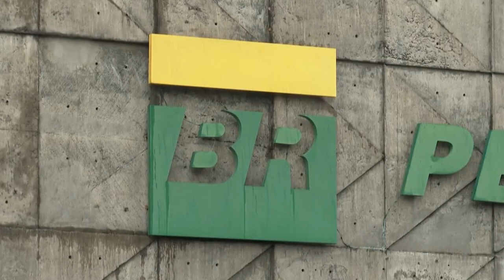NOVO MINISTRO DE MINAS E ENERGIA ENTREGA ESTUDOS DE PRIVATIZAÇÃO DA PETROBRAS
| BRASIL |